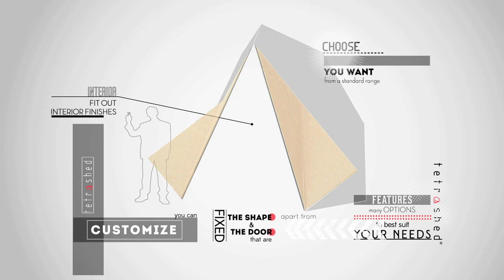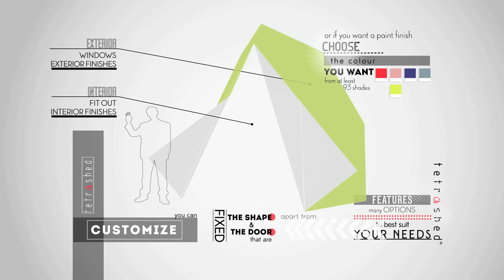Configuring and customising your tetra shed®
See some of the many options for configuring and customising your tetra shed® inside and out, from built-in speakers and under-floor heating to multiple cladding options and paint colours.